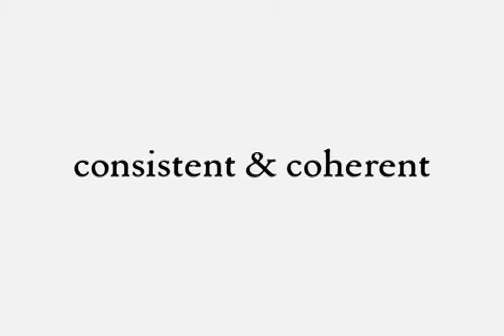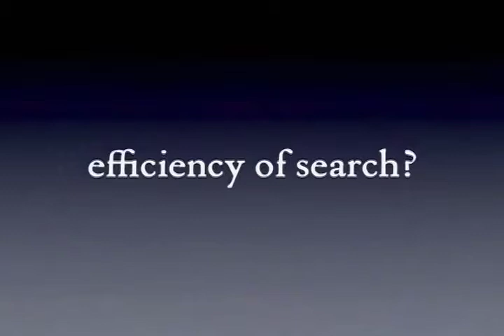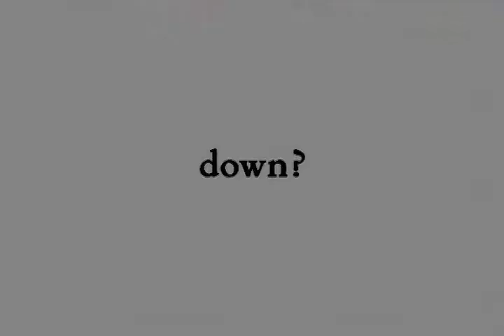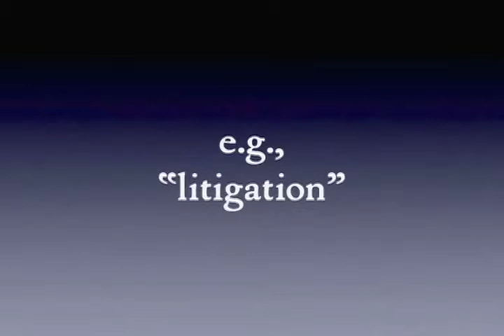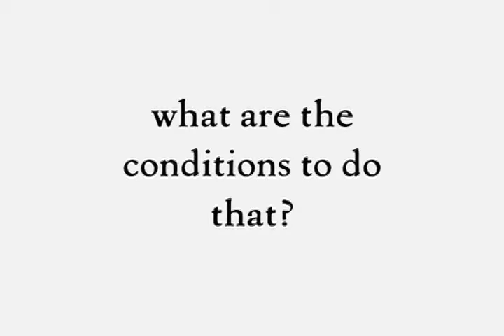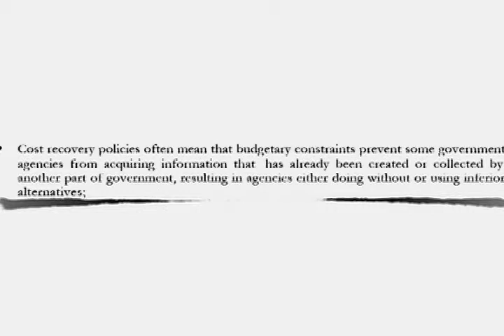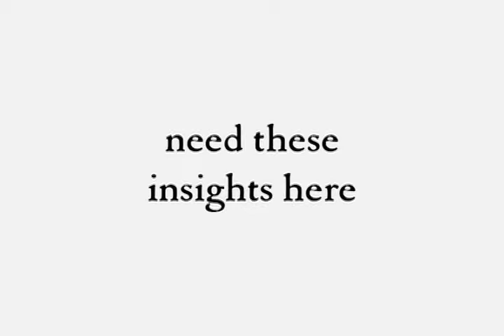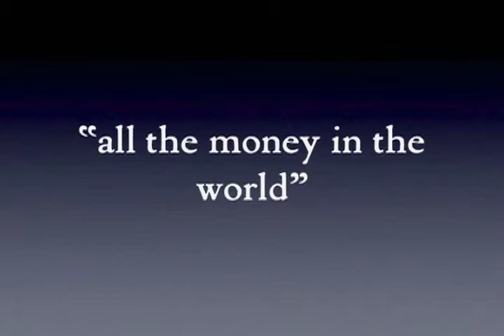57 Law.Gov Harvard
57 Law.Gov Harvard - Harvard Law School - 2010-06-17 - Innovations and the Law. Lawrence Lessig, Harvard Law School.